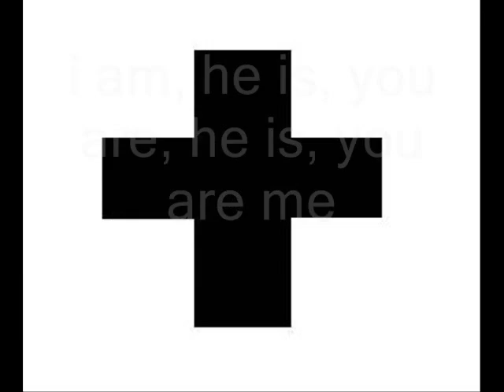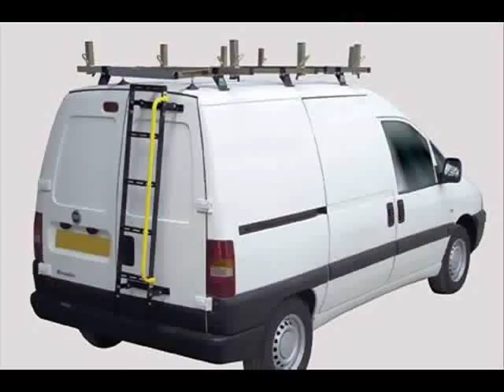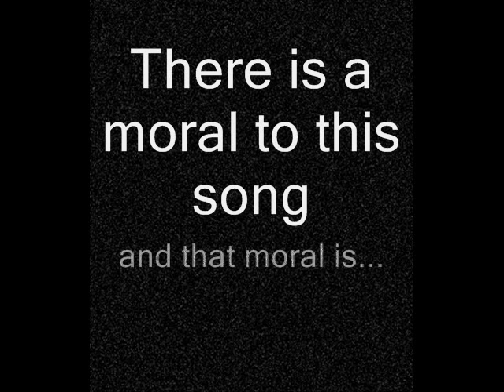Visual lyrics 1: The Beatles (I am the walrus)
my first video to put up on youtube hope its good.
any and all images i have used have been ramdomly taken off the internet and are not mine.